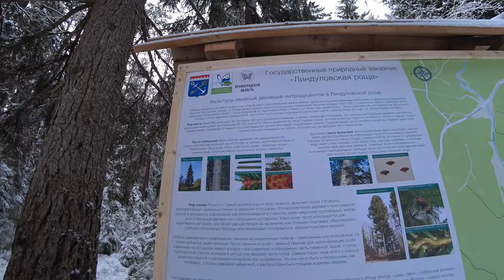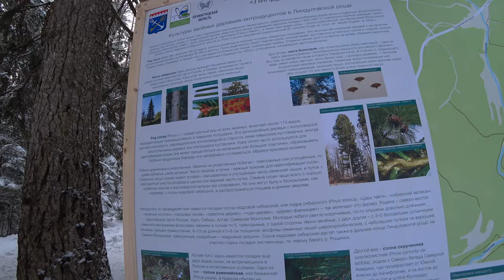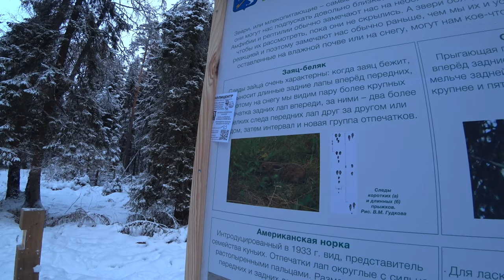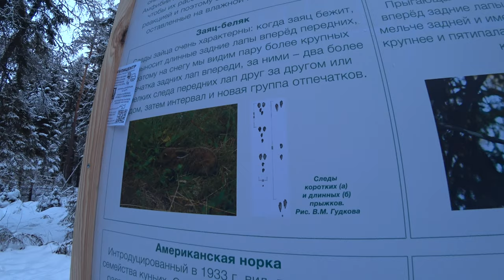Линдуловская роща зимой | Интересные места Ленинградской области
На территории государственного заказника Линдуловская роща есть экологический маршрут длиной 5.5 км, который познакомит посетителей с природными комплексами данной территории, наиболее значимые из которых: насаждения лиственницы и река Рощинка. Роща является объектом всемирного наследия ЮНЕСКО, поскольку на ее территории находятся уникальные лесонасаждения. Среди некоторых деревьев есть уникальные, посаженные в 18 веке. Само место, по приданию, было выбрано Петром I для строительства корабельной верфи.
Мы совершили прогулку по зимнему лесу и остались довольны эко-тропой. Место в выходные дни оказалось достаточно популярным у петербуржцев.